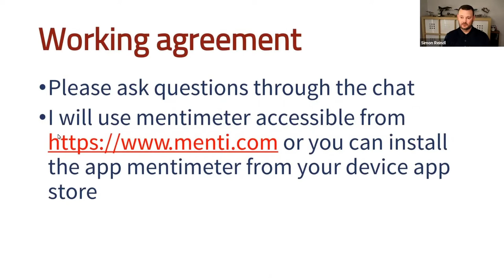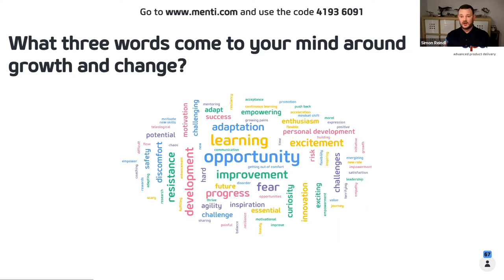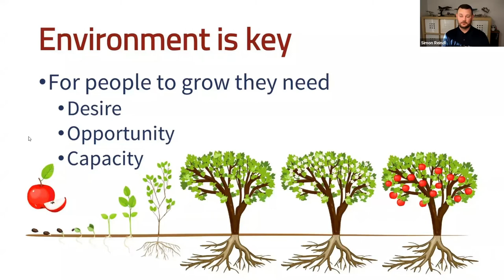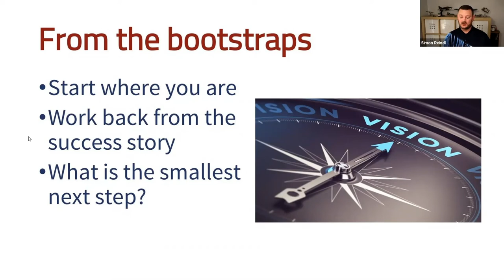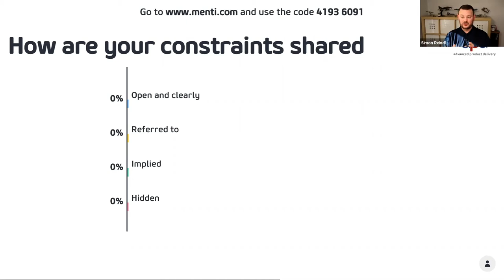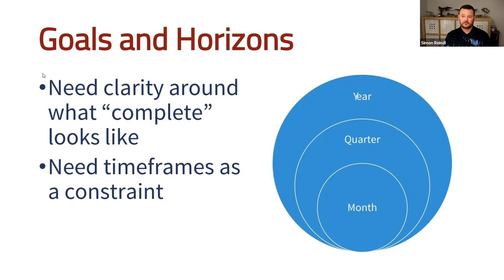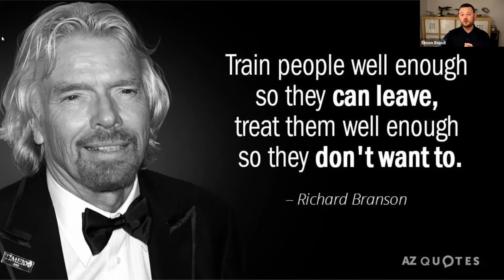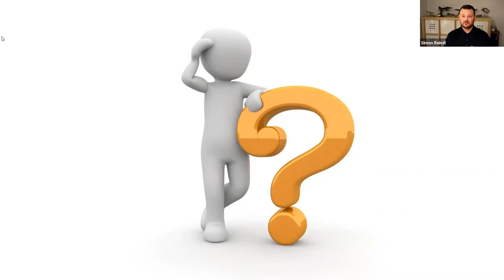Change and Growth Facilitation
You don't grow a plant by pulling at the leaves
While we are all living in times of accelerating change and uncertainty, it is our role as leaders to invite and support growth and change – within ourselves, within our team, and within our clients and partner companies.
Like living agile, easy to say and a bit harder to do.
I would like to share a few ideas on how we front up as leaders, and how do we inspire and nurture that growth around us. There are 7 habits I will refer to:
Be genuine
Pick a framework
Short Feedback loops
Trust
Look outside
Bootstraps up
Get ‘er done
You don’t grow a plant by pulling at the leaves, and people don’t change by tugging at them!

About Simon Reindl
An experienced coach, speaker, author, trainer and technologist, with over 20 years helping people adopt new technologies and realising business value. He has experience in a wide range of business domains, in both the public and private sector around the world.
His professional experiences combine to enable him to deliver a wide range of Professional Scrum Training courses as a Professional Scrum Trainer, as well as coach organisations at all levels - from the technical to the managerial. Simon was one of the inaugural Stewards maintaining the Professional Scrum Master course with Scrum.Org.
He is the founder and director of Advanced Product Delivery Limited, whose purpose is to help individuals, teams and organisations deliver better value in a humane way.
His passion is helping teams and organisations deliver better value by building products that delight the customer. He does this by engaging with the people, facilitating their understanding and helping improve their performance.